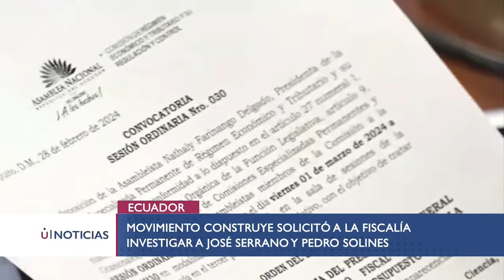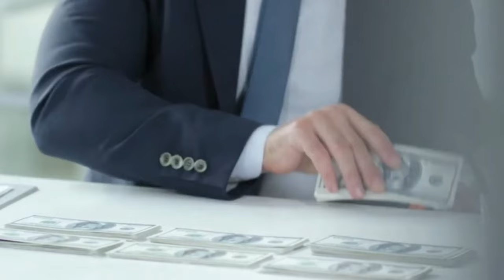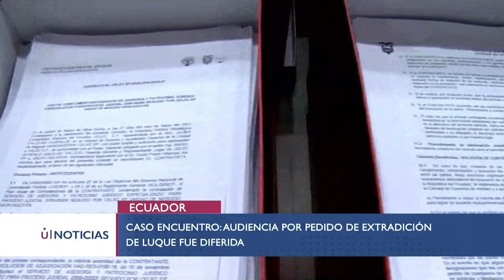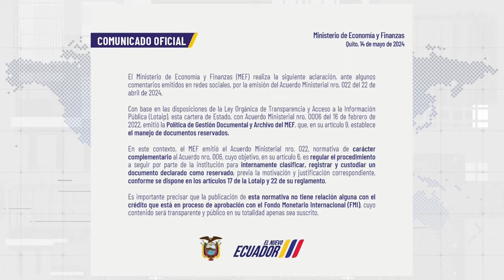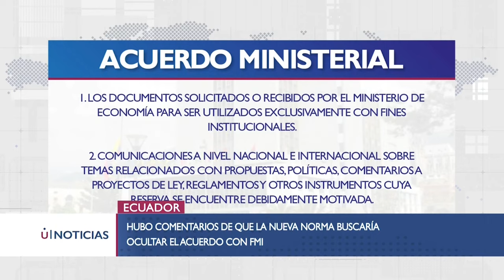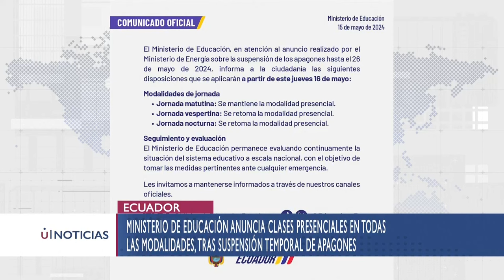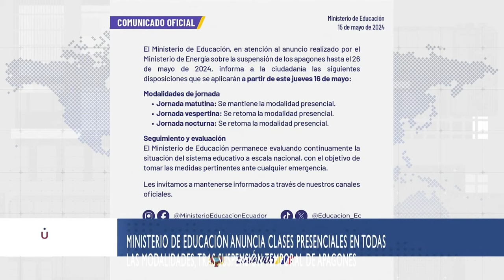CLASES VESPERTINAS Y NOCTURNAS VUELVEN A LA PRESENCIALIDAD EN ECUADOR - U NOTICIAS 16/5/24